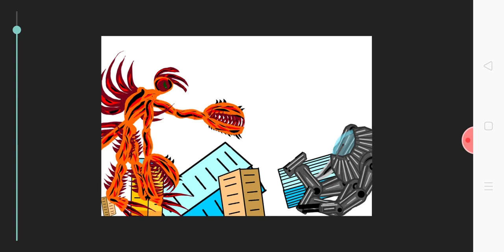monster fight 3